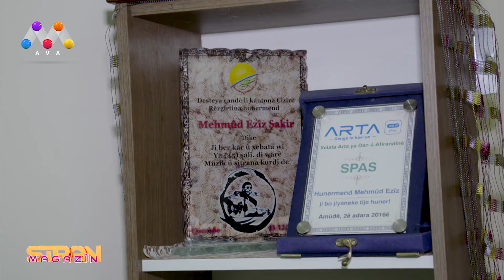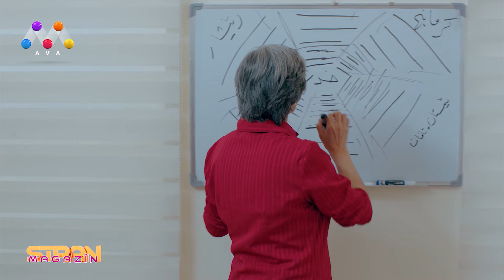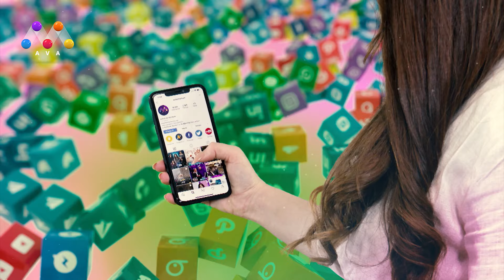STRAN MAGAZIN | beşî 15 [HD]